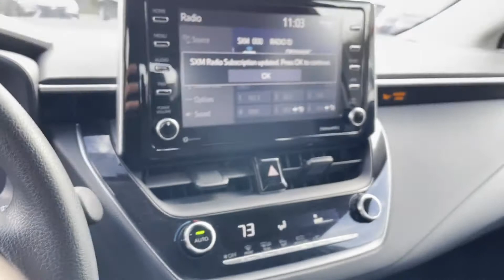Used 2021 Toyota Corolla LE 5YFEPMAE7MP159046 Huntington Station, Melville, Commack, Huntington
2021 Toyota Corolla LE 5YFEPMAE7MP159046 Video

This 2021 Toyota Corolla LE 5YFEPMAE7MP159046 is full of phenomenal features such as: